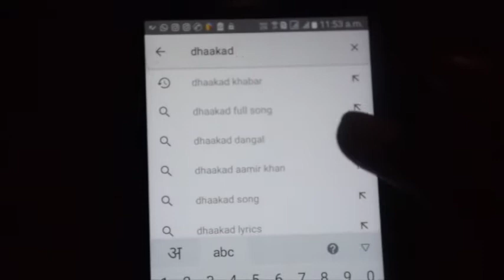लिंचिंग की घटनाओ के विरोध में छात्र उतरे सड़को पर/ प्रधानमंत्री से की न्याय की मांग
jamia k students ney jantar mantar par protest kiya or pm modi sey apeal ki h k wo doshiyo par sakht karwai kare